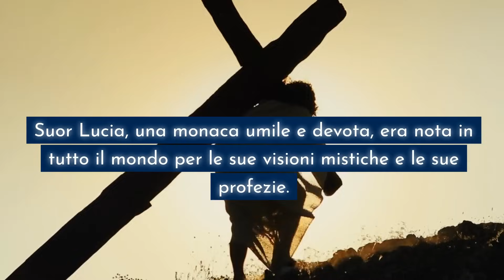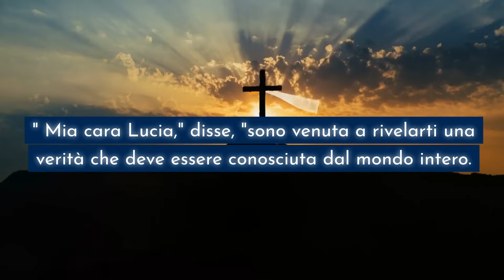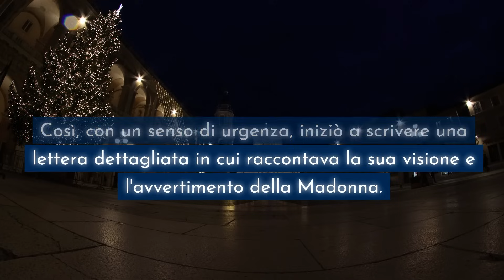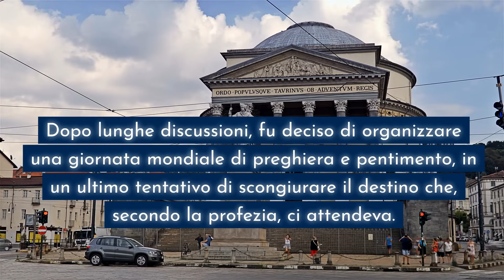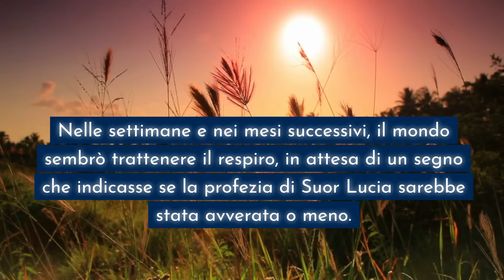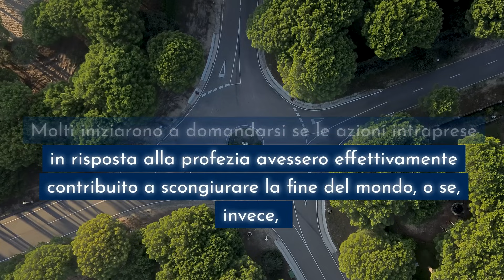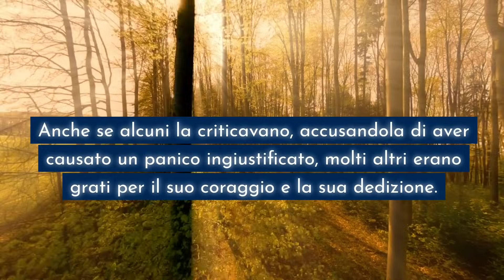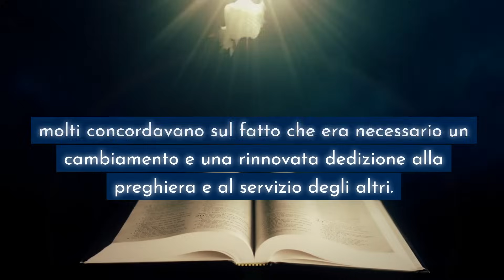Profezia SHOCK di Suor LUCIA. Dopo Papa Francesco la FINE del MONDO